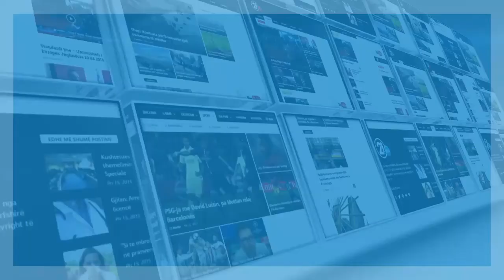SUPERLIGA E KOSOVES 25 07 2020